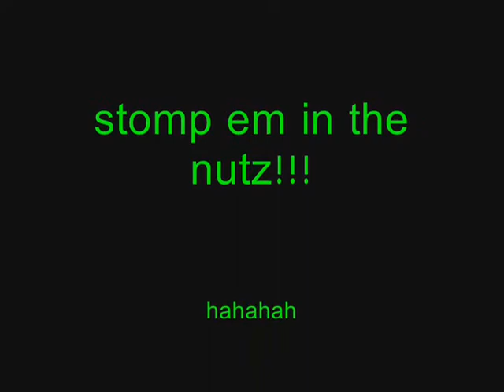Stonp 'Em In The Nutz (GTA Version)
juss playin